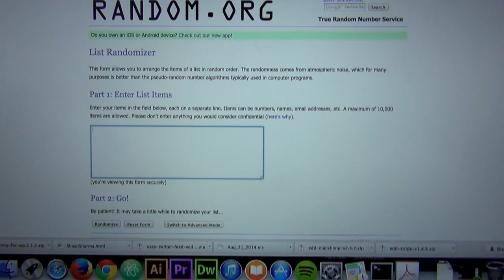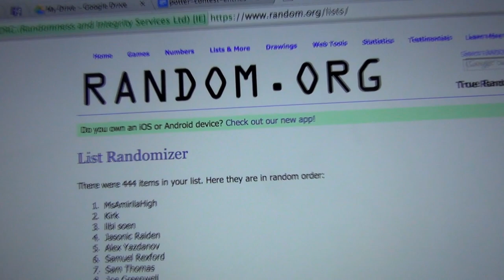Harry Potter Blu-ray Complete Collection Winner Announcement : Movie Feuds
Potter Month is over and a winner has been crowned. There will be more contests in the future and look forward to Disaster Month down the road!